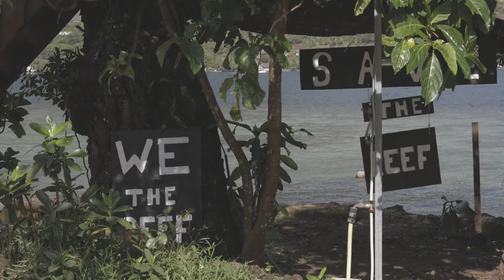The Coral Gardener-Trailer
This is the trailer for our upcoming film on Titouan Bernicote. A young man from the island of Moorea, in French Polynesia.

A couple of years back, on our very first trip to French Polynesia, where our main focus was filming Humpback Whales, while at the same time keeping our eyes and ears open for any inspiring locals with a rad story to tell. Almost upon arrival just such a person reached out on Instagram, a local kid named Titouan Bernicote

Titouan is, like most local Tahitians, a passionate surfer. The surf in his home waters are generated by large ocean currents slamming into shallow coral reefs. One day at his favorite surf break, he noticed that a lot of the corals were bright white. Curious as to why, he asked around and found out that this meant that the host organisms had vacated their skeletal structure and the corals were essentially dying, in a phenomenon known as coral bleaching.

Shocked and disgusted, Titouan asked what could be done to save the reef, everyone told him to spend his next ten years getting a PHD and then start fighting. That time horizon didn't mesh well with his get it done attitude. So Titouan took on this battle the only way he knew how. He got his closest friends together, dropped out of school and started on his mission to save the reef. The first step was launching his non profit, Coral Gardeners.

When we first me him he was about a year into this project. It was being run from his bedroom in his parents house, and being a 17 year old local kid it was inspiring just to see him care enough about something so much bigger than himself at that age when most are spending their free time chasing short lived pleasures without much thought towards long term consequences, let alone quite literally, trying to save the world.

Fast-forward a couple years to when we finally connected with intent to make a short film on his work saving the reef and Titouan has scaled Coral Gardeners into a global power house that focuses on raising awareness on the global destruction of the worlds coral reefs.

What his organization does is take small pieces of coral and plant them in their coral garden, which is a plot of reef in about 10 feet of water about 100 feet behind his parents house. Here they clean and nurture these small coral fragments until they become large individual coral heads which he then takes out onto the reef in order to replant them and repopulate the struggling local reefs.

While this part of his project is extremely exciting, Titouan is wise beyond his years, and realizes that the reality of replanting all of the worlds reefs in a sea that is constantly warming and acidifying, two of the main causes behind coral bleaching and death sentence of so many of the worlds reefs.

Beyond the sheer scale of such a project, replanting corals in the same conditions that killed their brethren doesn't make much sense so he spends every waking hour working tirelessly to raise awareness around this issue in order to stop the problem at the source. If you think his garden is inspiring you should see this dude network!

In only a short few years he has built his bedroom project into a global phenomenon with its own ocean front headquarters, a team of over 20 paid employees, and a social following over half a million strong. He works tirelessly doing everything from educating the kids in his local schools to hosting major influencers to help spread the word and even sponsoring  major sporting events like the local world surf league event held in his home waters on the very reefs he's working so tirelessly to save.

This dude is making major waves to the point that this year he was even written up in National Geographic. Not bad for a homegrown project launched from his parents bedroom on his tiny island home in French Polynesia.

Doing everything he can to save the reef he loves so dearly, and seeing what he's accomplished in a few short years before the age of 20, while the state of our oceans at times can seem dismal, with people like Titouan picking up the fight the future seems brighter and brighter by the day.

We had a blast rolling around with him and really getting a deeper look into his operation and how he's managed to accomplish so much with so little. We are really proud of the film that we made and honored to have been given access to such an epic story.  Make sure you check it out when it's released in a few weeks. and adopt a coral of your own.